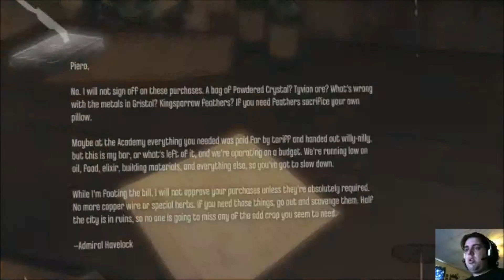Dishonored Part 2 PC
Part two in my Dishonored Play-through. i recorded almost a continuous 9 hour game session.